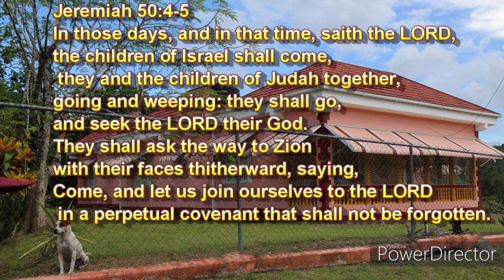Morning Watch December 15, 2020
God held the “shepherds” (leaders) of His people more responsible than the ordinary citizens. But each is responsible for their own choice. Which have you made?

Prayer: O Lord, thank You for taking us back, time after time after time. Let me not be like Babylon, rejoicing over someone else’s downfall.